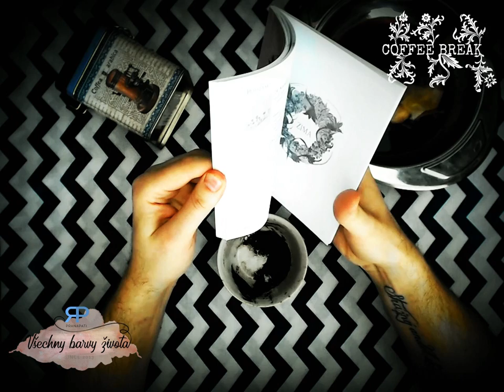Coffeebreak #2.2 - věštba z kávové sedliny (NADČASOVÁ VĚŠTBA)